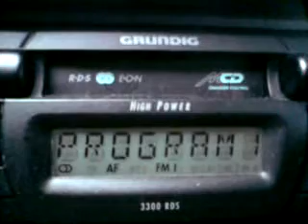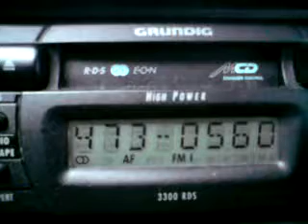Bandscan w centrum Tomaszowa Mazowieckiego.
Odbiornik Grundig zamontowany w samochodzie osobowym, normalna propagacja.